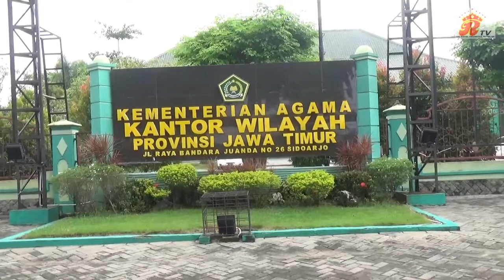Kungker DPR RI Komisi VIII Terkait Penyelenggaraan Ibadah Haji 2022 Di Kanwil Kemenag Prov. Jatim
Surabaya, The Royal Indonesia TV  --  Komisi VIII DPR RI lakukan kunjungan kerja di Kanwil Kemenag Prov Jatim terkait persiappan pemberangkatan jemaah haji 1443 H/2022 M.

Wakil Ketua Komisi VIII Marwan Dasopang beserta rombongan adakan dialog dengan jajaran Kemenag Prov, Jatim di gedung serbaguna lantai 2 Kanwil Jatim (4/2)

" Karena belum tau bagaimana kebijakan yang akan diambil Pemerintah Saudi, untuk itu dirasa penting kunjungan yang dilakukan sekalipun belum ada keputusan yang bisa diambil, namun nanti didalam panja bersama pemerintah sudah ada gambaran seperti apa " Ujar Marwan saat ditemui wartawan.

Disinggung adanya wacana kenaikan tarif keberangkatan haji 2022 lebih lanjut Marwan mengatakan " Kenaikan tidak bisa kita hindarkan, item dari pelaksanaan bertambah diantaranya PCR yang terdiri beberapa titik, titik di Indonesia dan titik di Saudi ". jelasnya

Berikut laporan wartawan Royal TV dari Surabaya